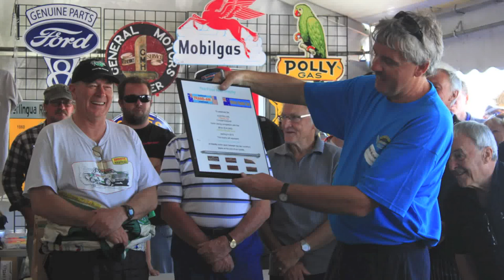Australian Trans-Am at 2013 NZ Festival of Motor Racing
Highlights of the Australian Trans-Am & NZ Historic Muscle Car Category at the 2013 New Zealand Festival of Motor Racing celebrating Denny Hulme at Hampton Downs

Song: Slice of Heaven by Dave Dobbin